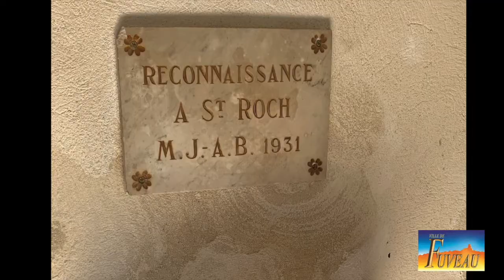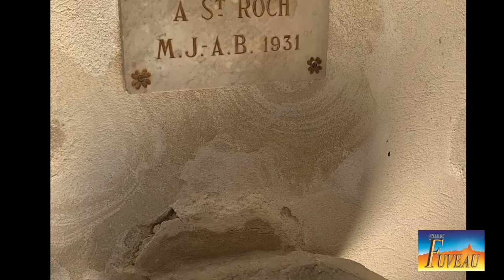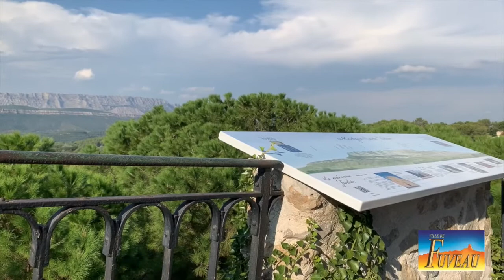Journées européennes du patrimoine 2020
En cette année si particulière, il est malheureusement impossible d'organiser les journées européennes du patrimoine 2020 qui devaient avoir lieu ce week end.
Ne résistant pas au souhait de partager nos plus beaux sites fuvelains, voici donc un circuit touristique virtuel qui donnera, on l'espère, envie de revenir très vite dans notre beau village de Fuveau pour les visiter.
Bonne balade !